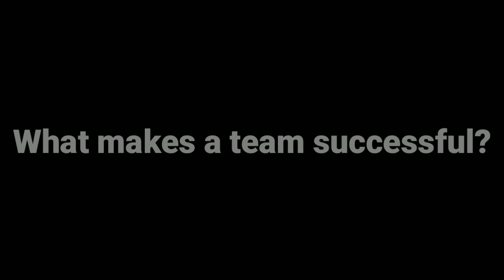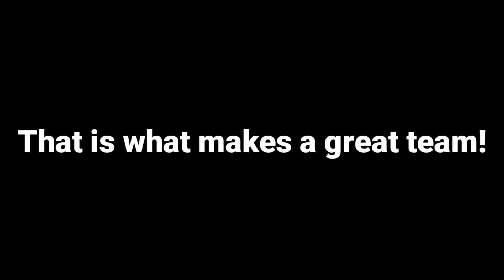Bridgetown Hawks 2018/19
What a great year!